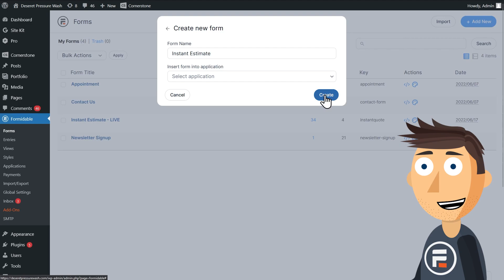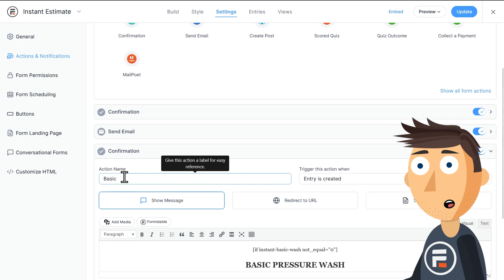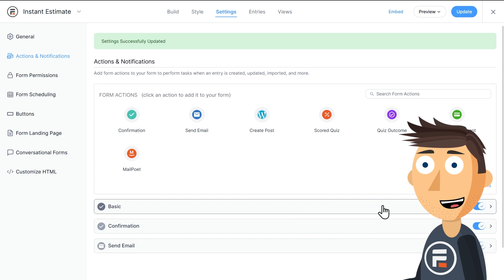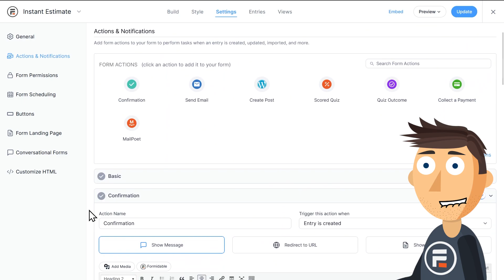How to Build an Instant Quote Form - Part 4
A typical request a quote plugin won’t do the trick when your customers need an instant quote. In this video series, we’ll show you how any business owner can turn their WordPress website into a lead generation machine

0:00 - Intro
0:45 - Instant Estimate Form Template!
1:08 - Old On Submit Action
1:43 - Creating New Confirmation Actions